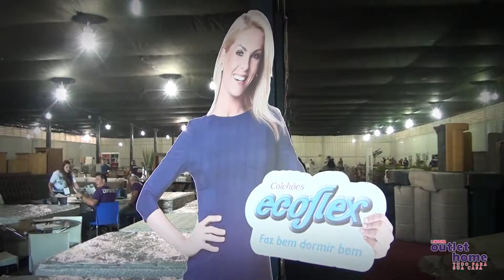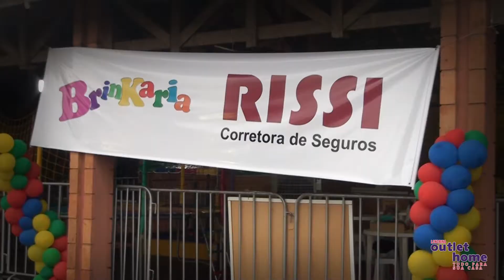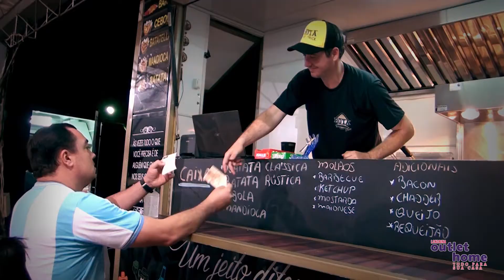OUTLET HOME POS EVENTO VER01 OUT 2017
Venha para maior feira de móveis, decoração e materiais de acabamento do Norte do Paraná.